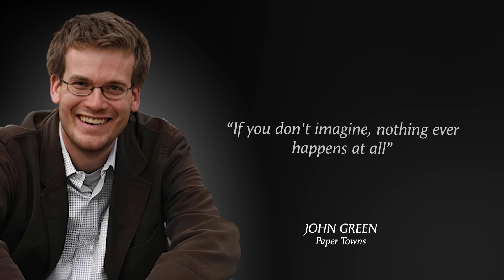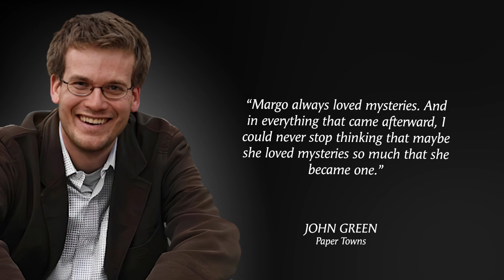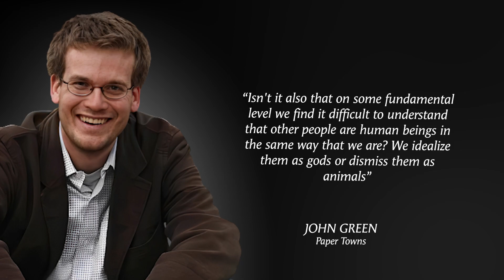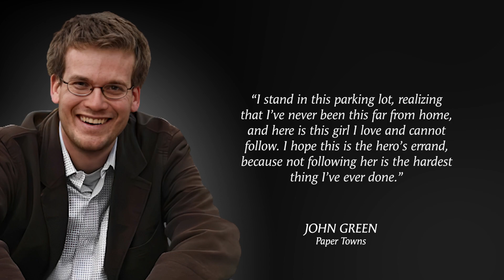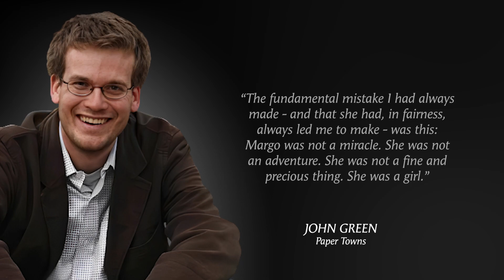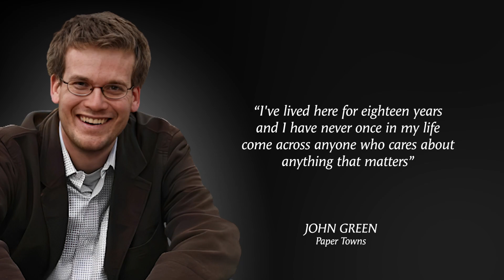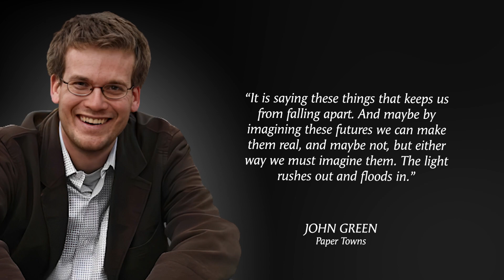Searching for Meaning: Quotes from the World of 'Paper Towns'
"Paper Towns" is a captivating novel written by John Green. It follows the story of Quentin Jacobsen, who becomes infatuated with his enigmatic neighbor, Margo Roth Spiegelman. After she mysteriously disappears, Quentin embarks on a thrilling journey to find her, following clues she left behind. As he unravels the complexities of Margo's life, he discovers deeper truths about friendship, love, and the complexities of human nature. Filled with humor, wit, and profound insights, "Paper Towns" is a thought-provoking coming-of-age tale that explores the essence of identity and the search for meaning.

TopQuotes is a channel dedicated to provide inspirational quotes from some of the most world-renowned figures to motivate you.